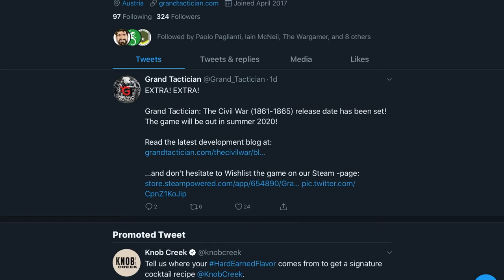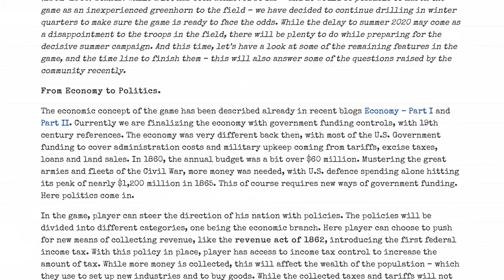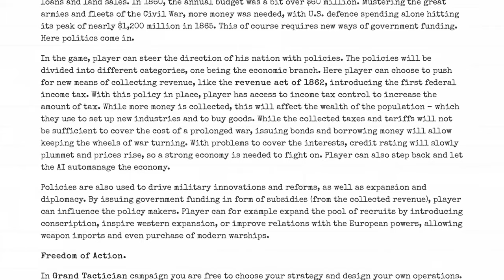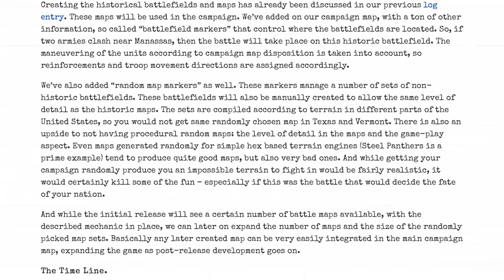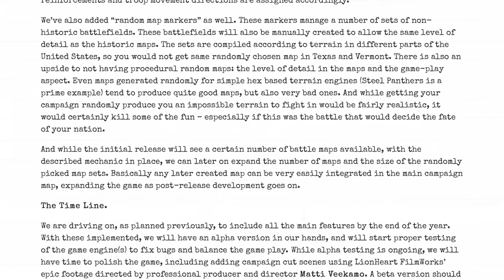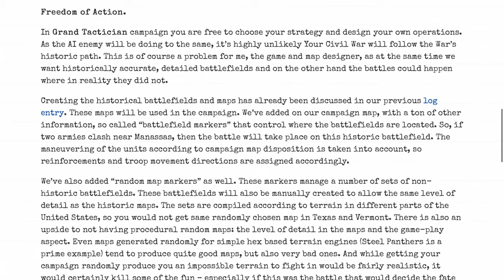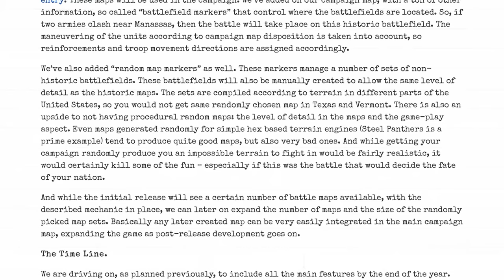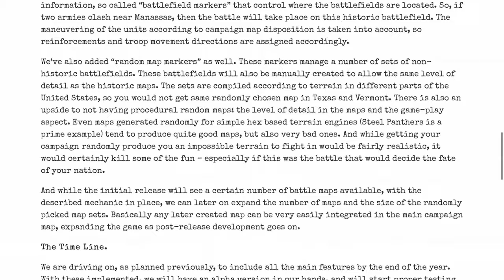Civil War 1861-1865 Delayed